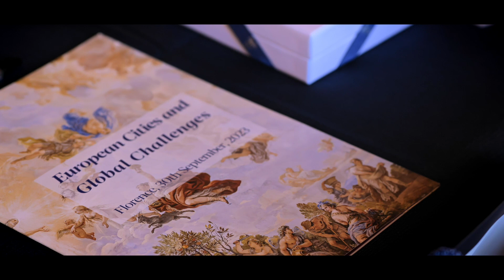European Cities, Global Challenges: video recap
L'evento di due giorni organizzato da Città metropolitana di Firenze e Ville de Paris a Palazzo Medici Riccardi il 29 e 30 settembre 2023

 [𝑠𝑜𝑡𝑡𝑜𝑡𝑖𝑡𝑜𝑙𝑖 𝑒𝑛𝑔]